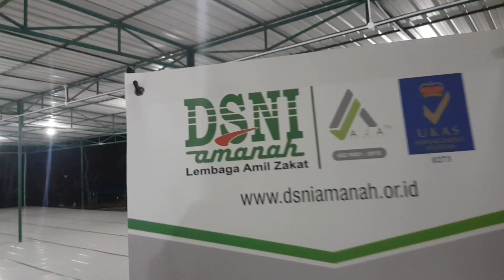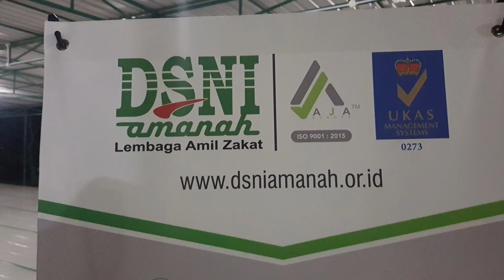Tarawih di Kawasan Industri Batamindo Mukakuning Batam • Masjid Nurul Iman Dormitory Blok N Batam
Tarawih di Kawasan Industri Batamindo Mukakuning Batam • Masjid Nurul Iman Dormitory Blok N Mukakuning Batam Indonesia